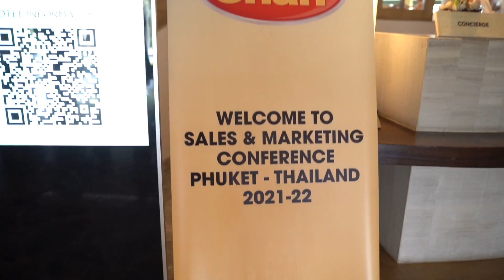Shan Thailand Tour